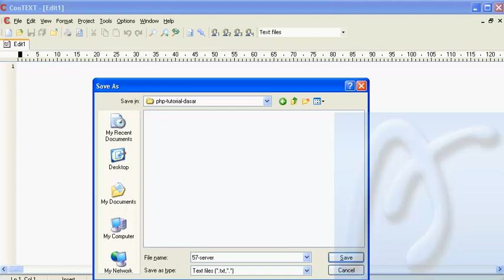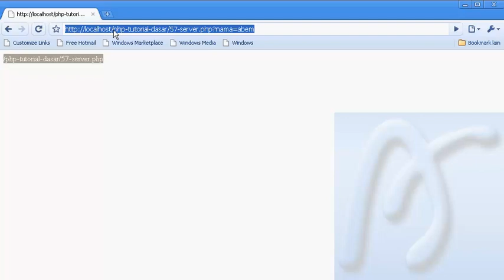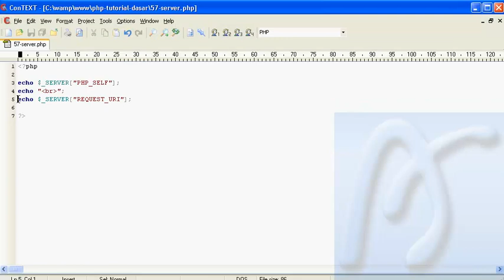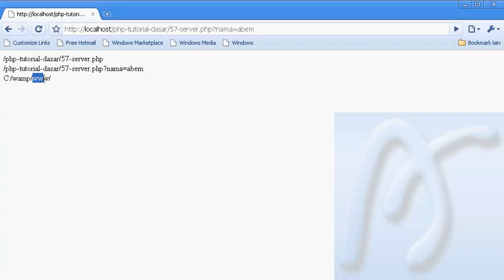PHP Dasar Video Tutorial 057 Server bagian 1